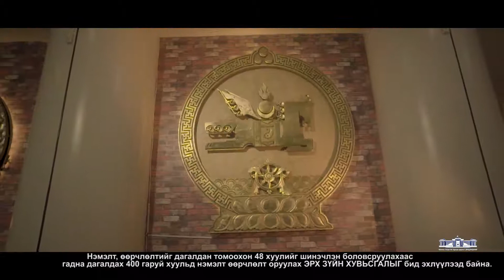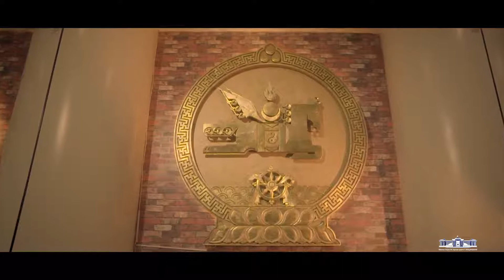Үндсэн хуулийн хүндэт харуул байх журамт үүргээ нэр төртэй биелүүлснээ талархан тэмдэглэж байна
Г.Занданшатар: Үндсэн хуулийн хүндэт харуул байх эрхэм журамт үүргээ нэр төртэй биелүүлсээр ирснийг талархан тэмдэглэж байна